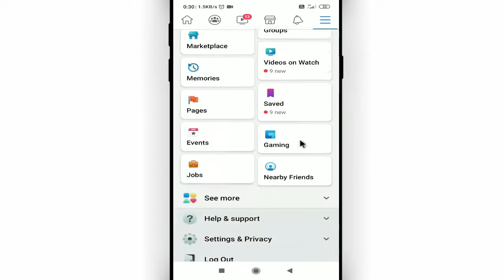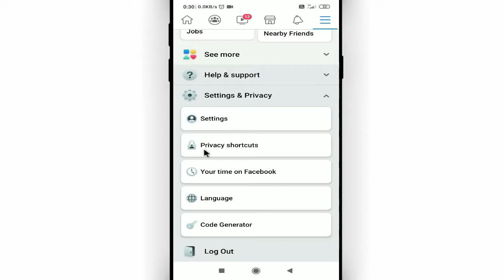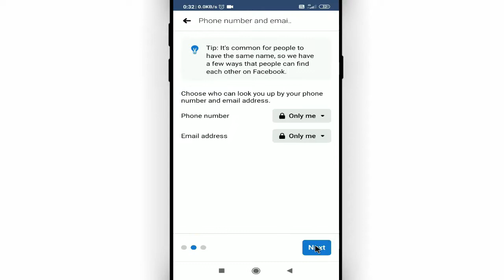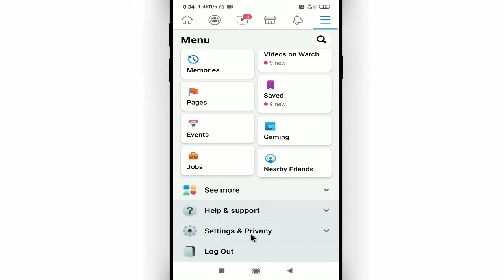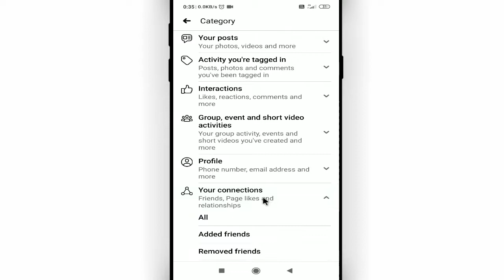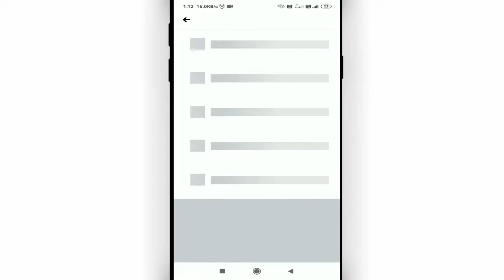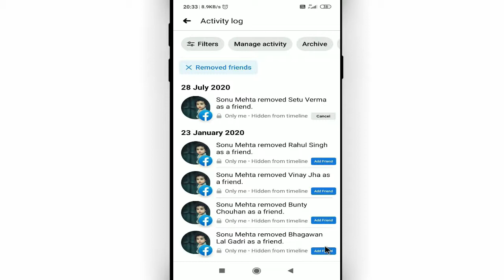Facebook se delete friend ko wapas kaise laye || How to recover deleted facebook friends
➤ Support me & share my videos
➤ I create useful contents that might help you